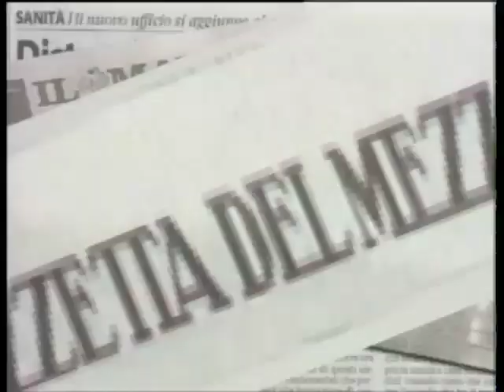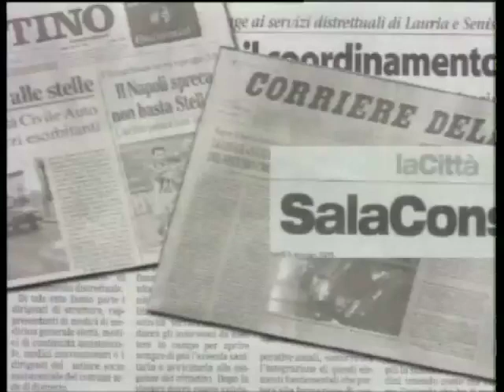SPECIALE RASSEGNA STAMPA MARIA CETRANGOLO 31 MAG